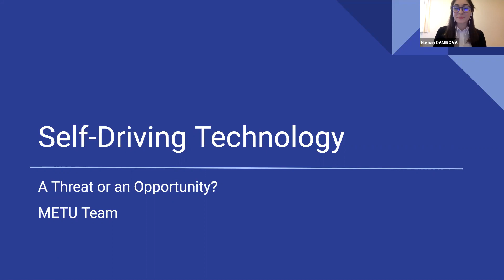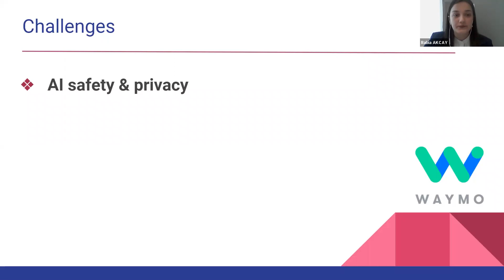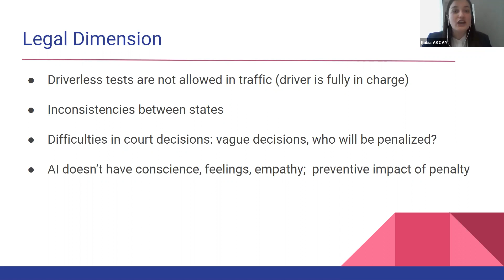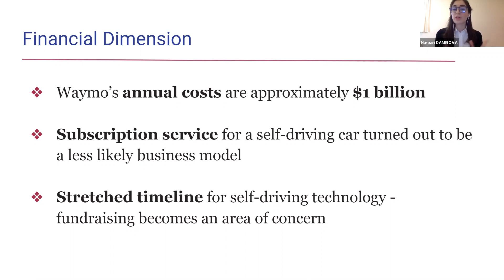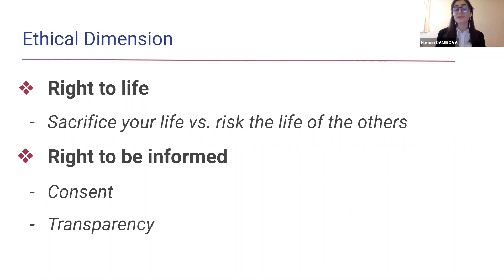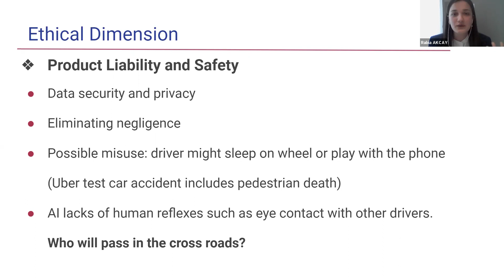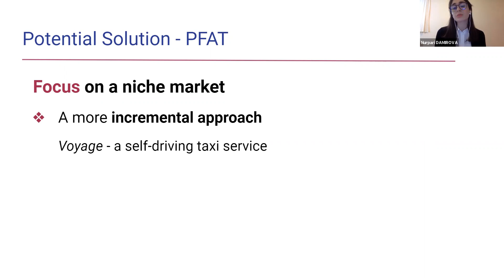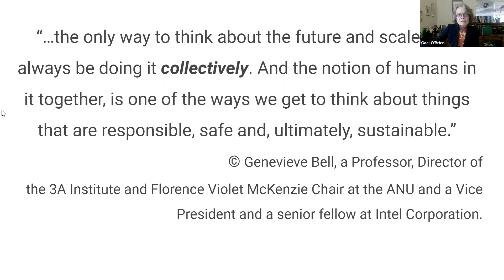Full presentation Middle East Technical University Thursday 9 15